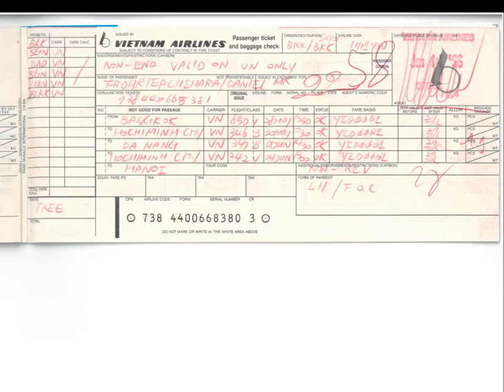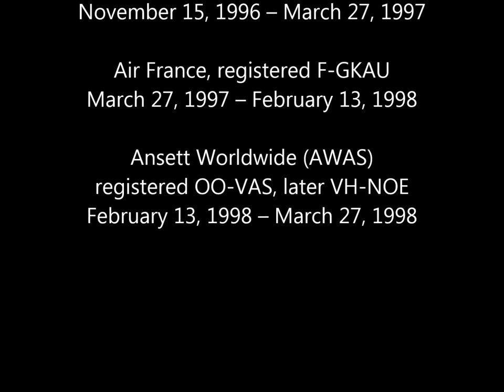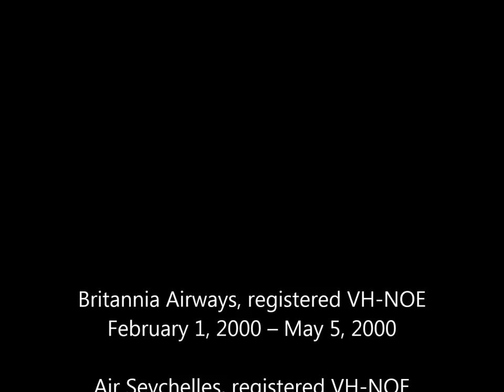THE SIGHT & THE SOUND 3/12 : Vietnam Airlines B 767 VH-NOE documentary from Bangkok to Ho Chi Minh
FLIGHT VIETNAM AIRLINES B 767-33AER VH-NOE
BANGKOK (BKK) - HO CHI MINH (SGN)

Summer time is flying time.
Winter time is editing time.
I am now starting to work on my oldest footages, starting in 1993, using Hi8 analogue tapes, partly heavily damaged. Quality is partially horrible and editing and scene cutting this material is a true nightmare. Nevertheless it is worth its while taking all the trouble to save these memories for the future.

I was living together with my family from 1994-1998 in Seoul, South Korea. Taking advantage of a duty trip to Thailand end of May 1996, we decided to explore some interesting places in Vietnam. This trip is nothing short from spectacular, taking you onboard twelve exciting flights ranging from the ultra-modern Tripple Seven to the tiny ancient yet noisy YAK-40 and TU-134 and a brief stopover at Honkong's Kai-Tak airport, one year before closure. I apologize for the occasional poor recording quality. I do not really care about the ratings of of my videos. Publishing these historic footages is my mission in the first place.

This video features the third flight on this trip, onboard one of many leased B 767 operated by Vietnam Airlines at that time, VH-NOE from Bangkok to Ho Chi Minh.

History of Vietnam Airlines B 767-33AER VH-NOE

Airframe 25535 was manufactured 1993
initially registered N6018N

Delivered to TACA International Airlines
and registered N768TA

This airframe has been operated by a long list
of carriers as follows :

Air France, registered F-GKAU
March 27, 1997 – February 13, 1998

Ansett Worldwide (AWAS)
registered OO-VAS, later VH-NOE

Air Namibia, registered V5-NMB
March 27, 1998 – August 23, 1999

Ansett Worldwide (AWAS)
registered VH-NOE
August 23, 1999 – December 21, 1999

Euro Atlantic Airways, registered CS-TLM

December 19, 2004 – May 30, 2005

Martinair Holland
registered CS-TLM, later PH-MCJ

Ansett Worldwide (AWAS), registered N535AW

Euro Atlantic Airways, registered CS-TRN

Since January 26, 2015

Flight details

Flight : VN 850
Date : Tuesday, May 28, 1996
Aircraft : B 767-38AER
Registration : VH-NOE
Built : 1993
From : Bangkok (BKK)
To : Ho Chi Minh City (SGN)
Take off : 14.18 h (0718 Z)
Touch down : 15.26 h (0826 Z)
Flying time : 1 hour 8 minutes
Flying distance : 741 km
Altitude : 12.500 m
Flight Captain : Blanket